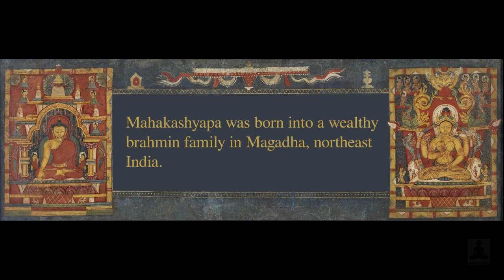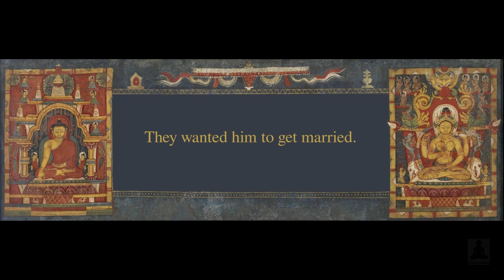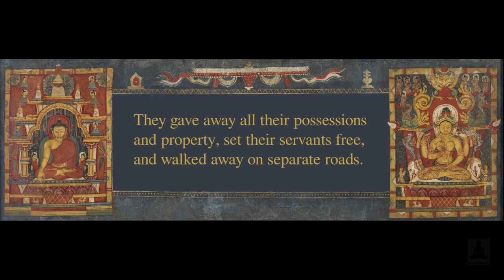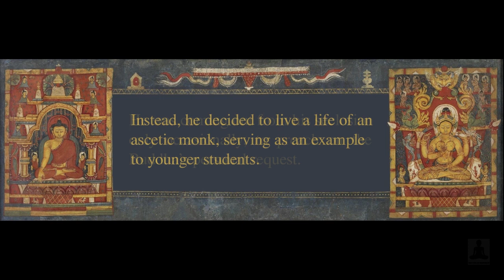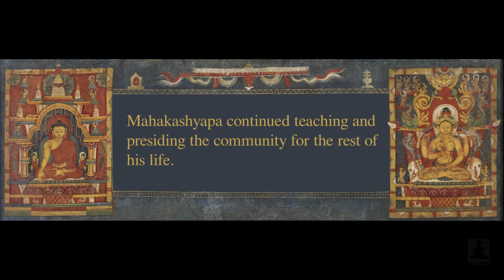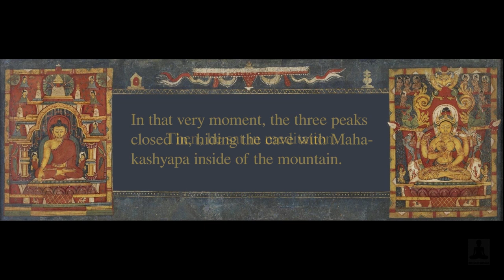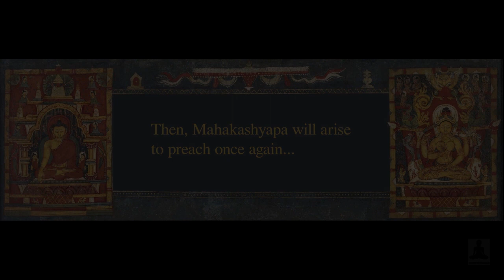The short biography of Mahakashyapa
The short biography of Mahakashyapa, one of the main disciples of the Buddha.